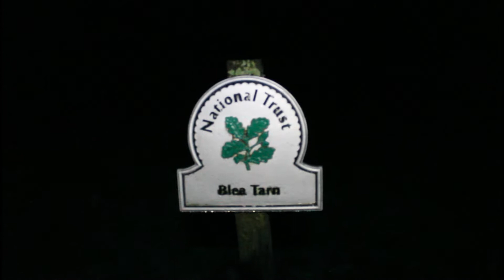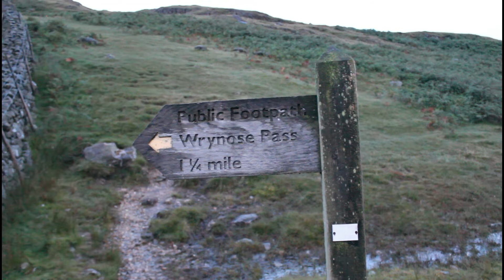Lake District walks : Pike O Blisco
Join Jazzy and me on an early morning hike up the Pike O Blisco in the langdales.
Standing 705m tall the mountain towers above the beautiful blea tarn, a popular spot for photographers.